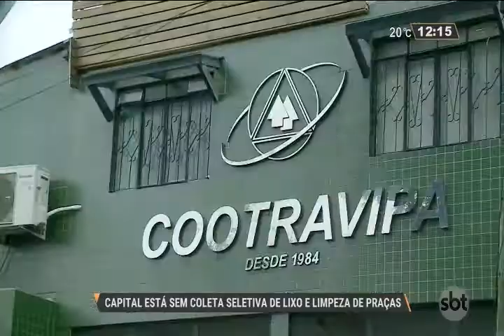Sem coleta seletiva, recicladores não conseguem trabalhar